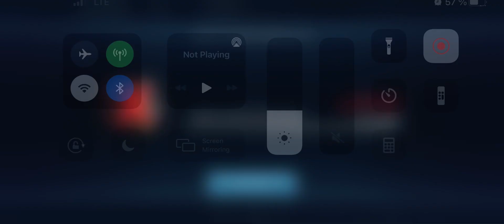[H3] SB vs Doctor Fate